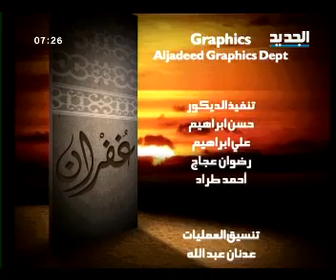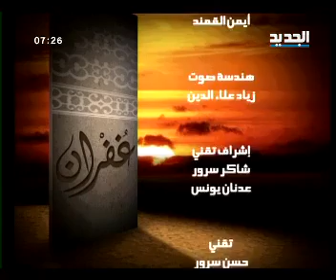مريم نور - غفران - الحلقة [ 397 ]